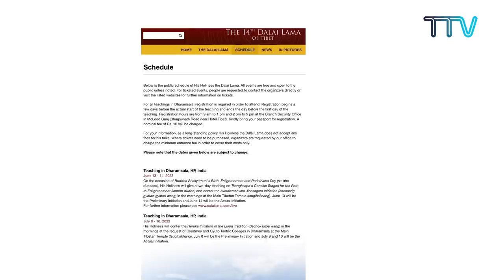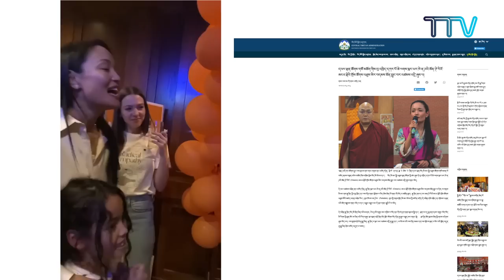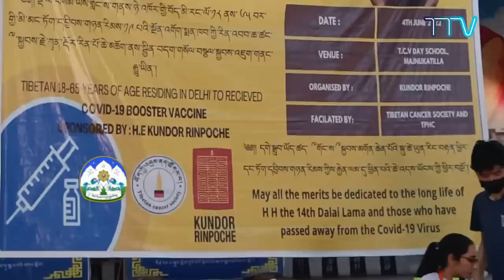བོད་ཀྱི་བརྙན་འཕྲིན་གྱི་ཉིན་རེའི་གསར་འགྱུར། ༢༠༢༢།༦།༧ Tibet TV Daily News – Jun. 7, 2022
◆ སྤྱི་ནོར་༧གོང་ས་༧སྐྱབས་མགོན་ཆེན་པོ་མཆོག་གིས་ས་ཟླའི་ཚེས་པ་བཅོ་ལྔར་སྤྱན་རས་གཟིགས་རྒྱལ་བ་རྒྱ་མཚོའི་བཀའ་དབང་སྩལ་རྒྱུ།
◆ སྲིད་སྐྱོང་མཆོག་གིས་ཀོ་ལེ་གྷལ་དོན་ལྡན་གླིང་གཞིས་ཆགས་སུ་འཚམས་གཟིགས་གནང་།
◆ སྤྱི་འཐུས་ཚོགས་གཙོ་མཆོག་གིས་བུ་འཁྲིད་དཀར་པོ་ཆེ་ལགས་སླར་ཡང་ཁེ་ན་ཌའི་ཨོན་ཊེ་རིའོ་མངའ་སྡེའི་གྲོས་ཚོགས་འཐུས་མིར་བདམས་ཐོན་བྱུང་བར་འཚམས་འདྲི་ཞུས།
◆ བྱང་ཨ་རི་དོན་ཁང་གི་རྒྱ་རིགས་འབྲེལ་མཐུད་པ་དྲུག་བཞིའི་དོན་རྐྱེན་གྱི་རྗེས་དྲན་མཛད་སྒོར་མཉམ་ཞུགས།
◆ ཀུན་རྡོར་རིན་པོ་ཆེས་རོགས་རམ་འོག་རང་ལོ་ ༡༨་་་༦༥ བར་གྱི་ལྡི་ལི་བོད་མིར་ནུས་སྤར་སྔོན་ཁབ་བརྒྱབ་པ།